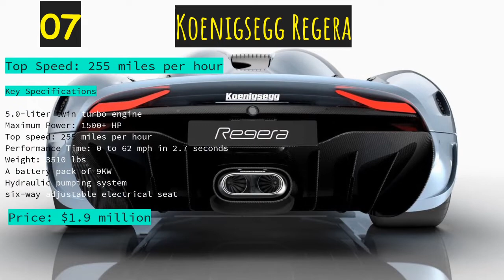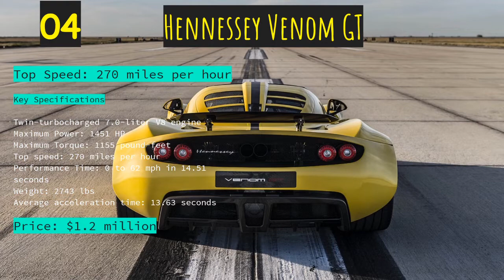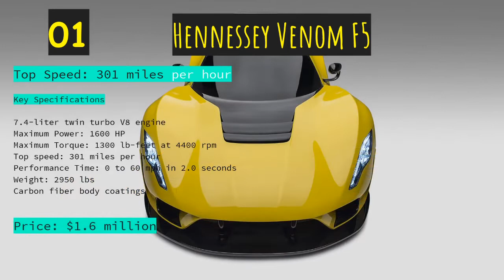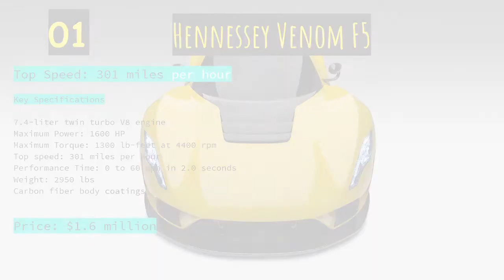TOP 10 FASTEST CARS OF 2019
The video contain the compilation of fastest cars as of February 2019.
The images on the video are from the images result in google and not owned by the publisher of this video.

This video is made for the information of the viewers only. The information it provide are limited, therefore more information about this car can be research because the topic only focus on the rank of cars according to their speed.

Happy viewing!